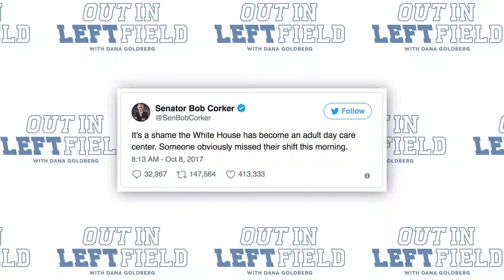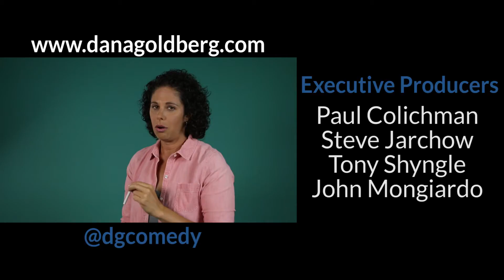Out in Left Field: Dana Goldberg on Pence, Weinstein, and Coming Out Day | The Advocate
For Episode 12, Dana talks Mike Pence's NFL publicity stunt, Trump's hypocrisy on Harvey Weinstein, and Coming Out Day with Major Crime's Jonathan Del Arco.

(Ep. 13): Dana Goldberg Talks with Trans Activist Ashlee Marie Preston
(Ep. 14): Dana Goldberg Talks with Tracy E. Gilchrist
(Ep. 15): Have a Threesome With Gaby Dunn and Allison Raskin